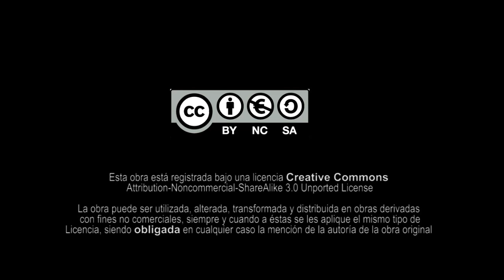Demostración de maquinaria para la recogida de aceituna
Viaje de estudios de los alumnos de la E.T.S.I.Agrónomos de Madrid a una demostración de maquinaria para la recogida de la aceituna.